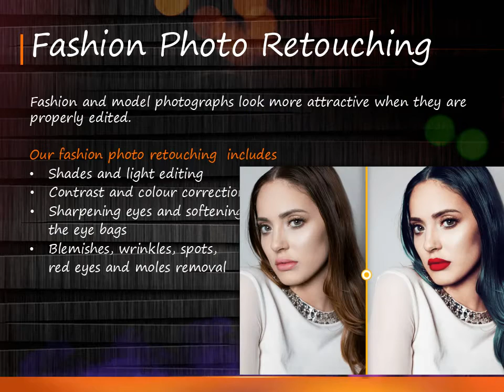Mesmerizing Images - Photo Retouching by Winbizsolutions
Winbizsolutions among the finest image editing companies in India offers premium quality photo retouching services which include color correction, cleaning, background modification and more for portrait, jewelry, fashion, baby skin, real estate and wedding photos. We provide image retouching to professional photographers, realtors, photo studios and other businesses at affordable pricing.